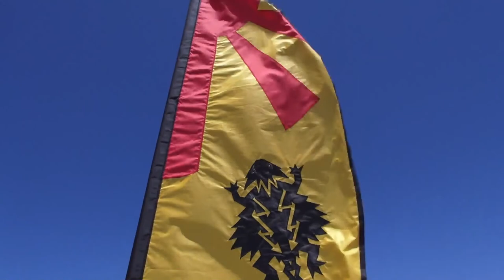Kiting in the Summertime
Glenn and Cherie Mitchell with Nick Taylor fly show kites and stunt kites on the sands of Morro Bay State Park on the 6th and 7th of July 2015. The beach is largely empty of weekend vacationers, and the winds blew evenly. Cherie introduces her Tulip spinners and Horned Toad Rokkaku, while Nick tries out his 30 meter Cobra kite and a trio of 39 inch generator spinners. Nick also flies his 12 stack of Dynakite stunters, no small feat!